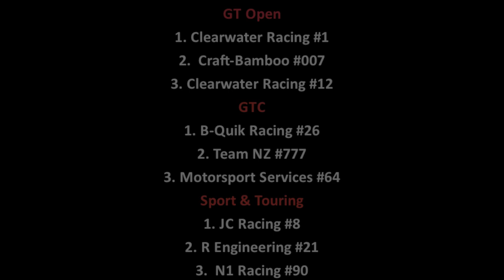Malaysia Merdeka Endurance Race Highlights 1600-1800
Third hour highlights of the 2014 Sepang 12 Hour.